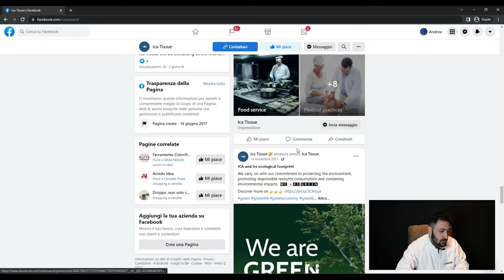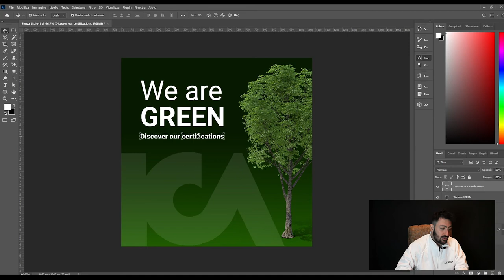Creare GRAFICHE ACCATTIVANTI per i propri CANALI SOCIAL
Comunicare un contesto industriale sui social media. Un compito non semplice, specialmente quando il cliente vuole far risaltare più linee produttive, corrispondenti a diverse categorie. Ecco quello che il nostro team ha ideato.

👇 SCOPRI CHE COSA SPIEGHIAMO IN QUESTO VIDEO 👇
00:00 - Panoramica del Progetto
00:27 - Strategia Grafica
01:18 - Aumento del Traffico